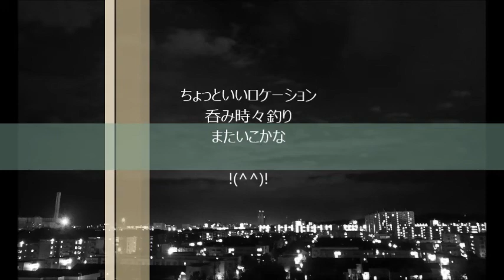呑み 時々 釣り